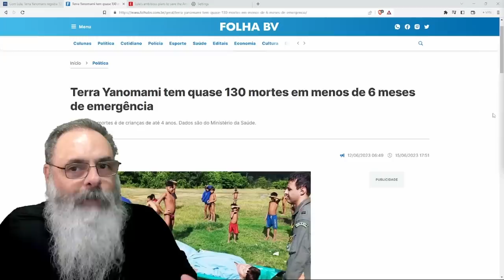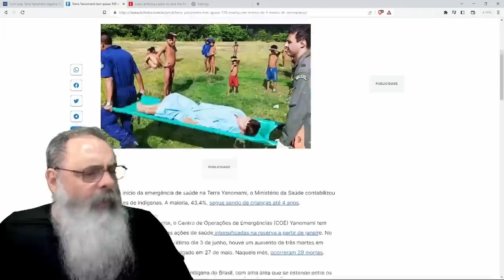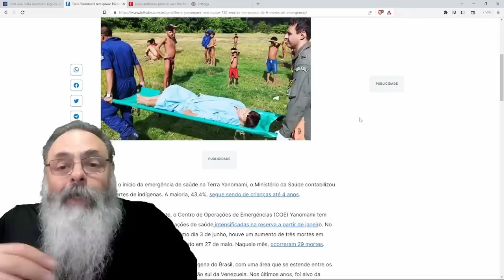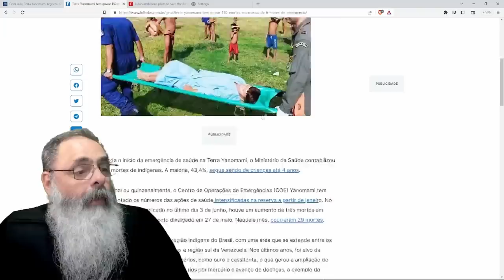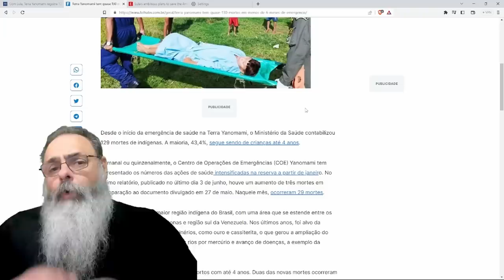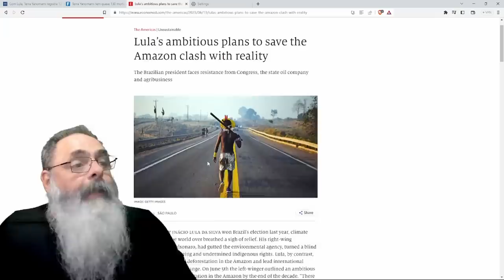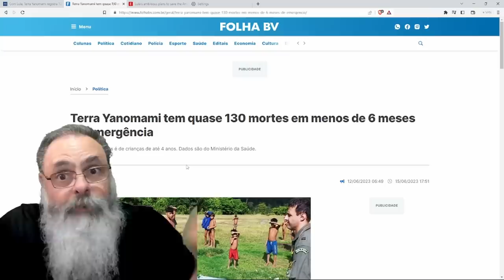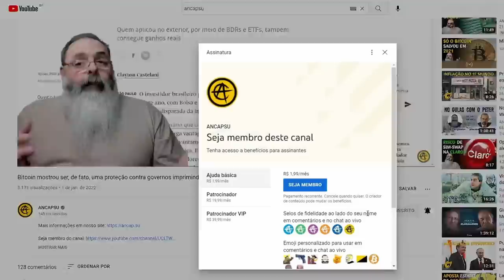130 ÍNDIOS mortos desde o INÍCIO do ANO MOSTRAM que o PROBLEMA não era BOLSONARO, mas MÍDIA se CALA